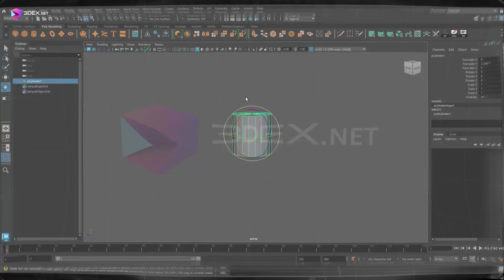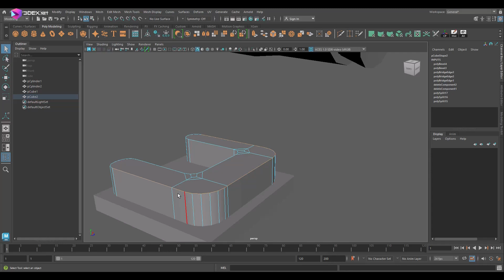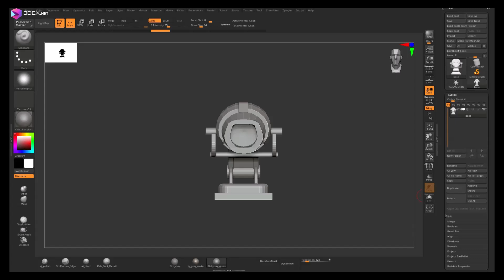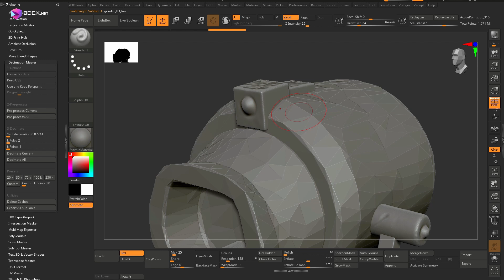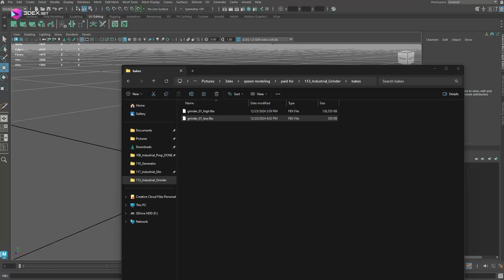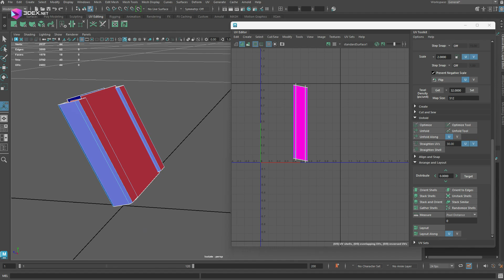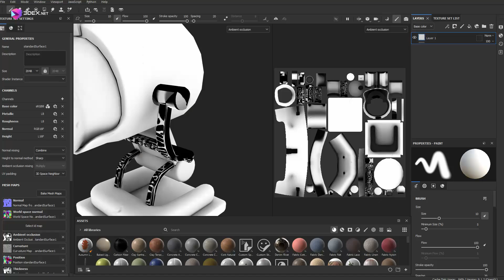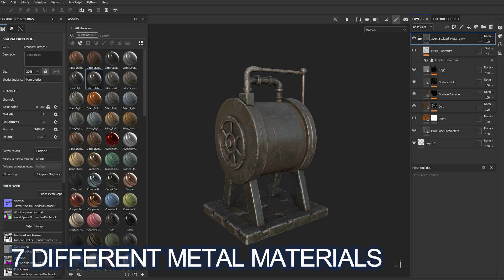Stylized Grinder 3D Model in Autodesk Maya 2025, Zbrush, and Substance Painter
W- move
E- rotate
R- scale
1 - standard mode
2- subdivision mode with cage
3- subdivision mode
4- wireframe
5 - shaded mode
6- texture mode

__Music :
Digimon World Next Order OST